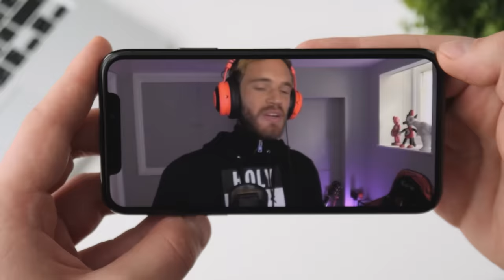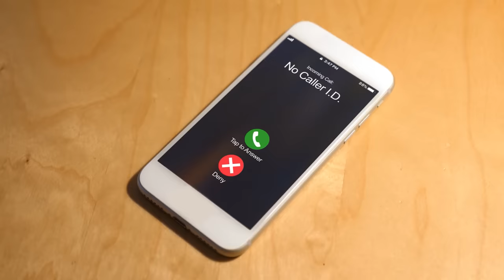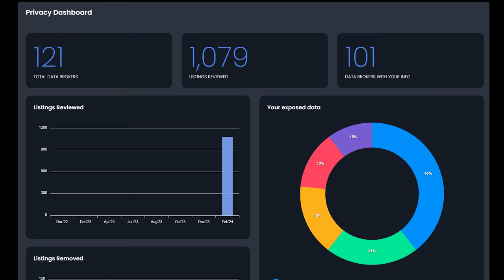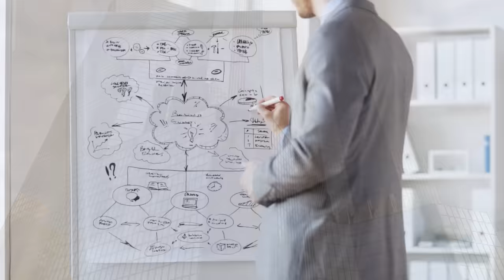How Sweden Would Easily Crush a Russian Invasion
Sweden is a massive asset to NATO. And Sweden is preparing for war.

According to the Swedish government, Swedish citizens should be prepared for the real possibility of a Russian invasion. But how much of a threat is Russia really to Sweden? How capable is Sweden's military, and could they survive a full scale invasion by Russia?

Take a look at everything we've learned from Russia's war against Ukraine, and see why Sweden is way stronger than most people think.

*Brief Selection of Some Sources Used In This Video:*
Don't have time to read? Turn any source into audio with Speechify

For unbiased coverage of the Ukraine War, be sure